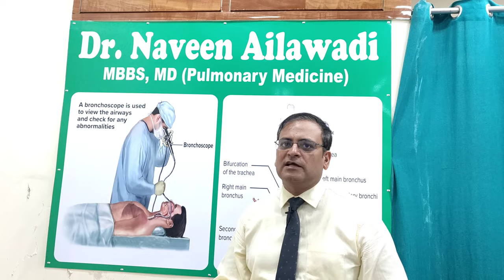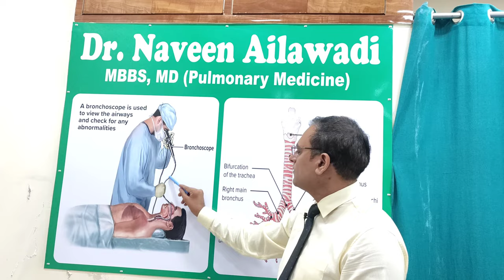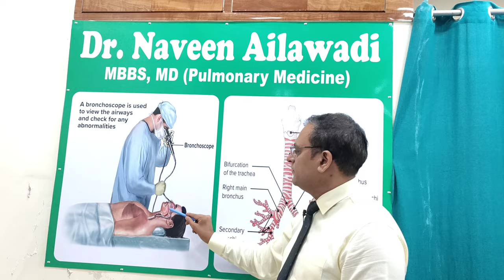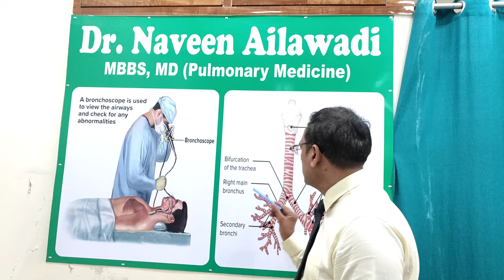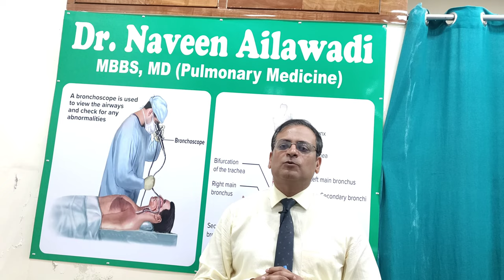bronchoscopy Explained in Hindi क्या होता है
Hi everyone, I am Dr. Naveen Kumar Ailawadi, MBBS, MD Pulmonologist.
I am working as a consultant Pulmonologist at Max hospital Shalimar bagh, Delhi.
We are also available for online consultation and Appointments
Please 📞 call at:-
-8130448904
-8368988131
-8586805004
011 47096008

Off-line consultation at clinic
Address -
Dr. Naveen Ailawadi Chest Clinic
Shop no. 1, B-42 Rajan babu road,
Adarsh nagar,
Near Adarsh nagar metro station gate no.1
Delhi- 110033